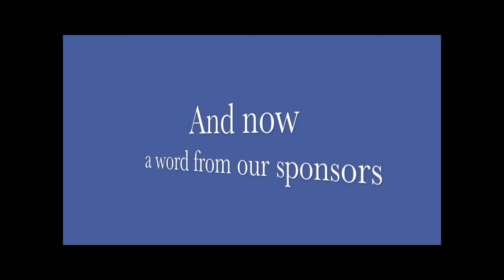CQTV Episode 3